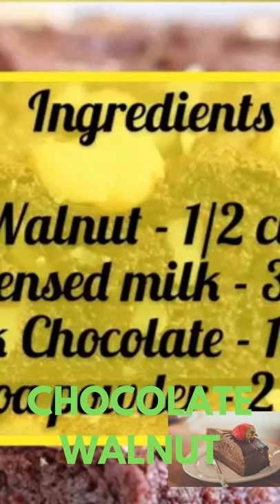🎂🎂NO EGGS | NO BAKE | NO OVEN CHOCOLATE CAKE (Easy/Fun) 5 Min | #3 INGREDIENTS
Today we at 5 mins CHOCOLATE WALNUT cake
I will show you some Quick and Easy recipe.